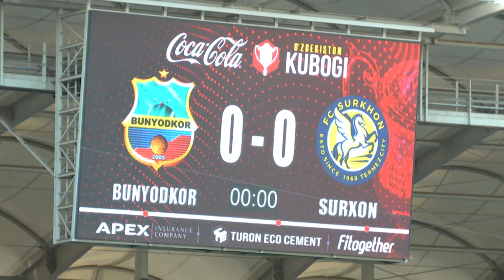O’zbekiston Coca-Cola kubogi. 2-tur BUNYODKOR — SURXON 0:0